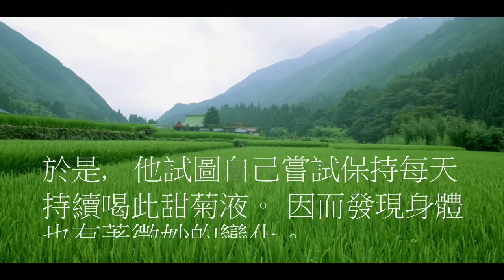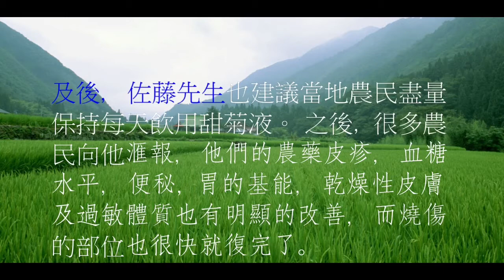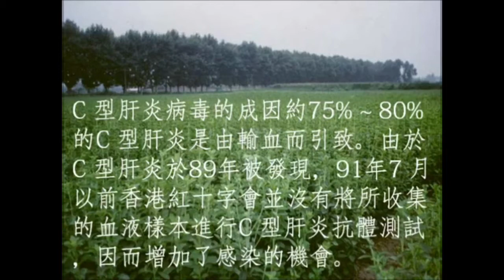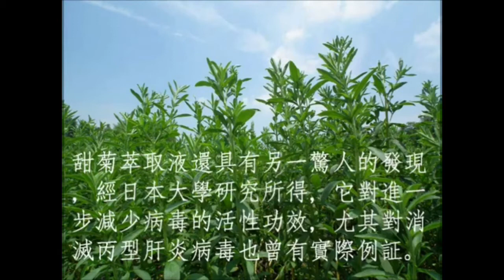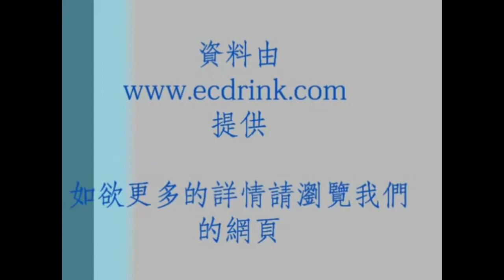甜菊vs丙型肝炎